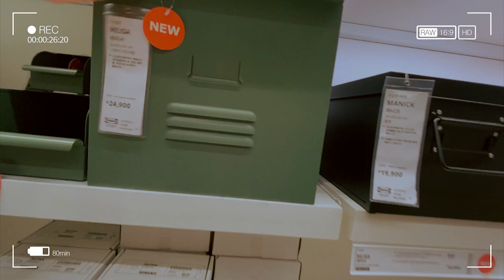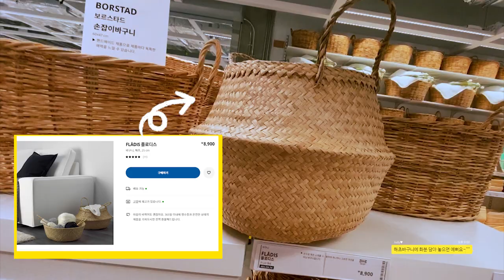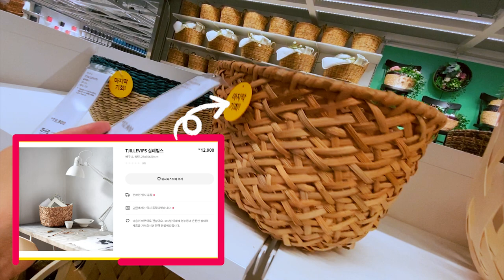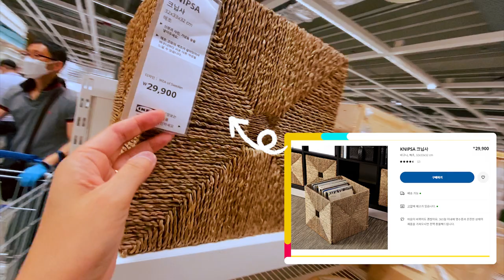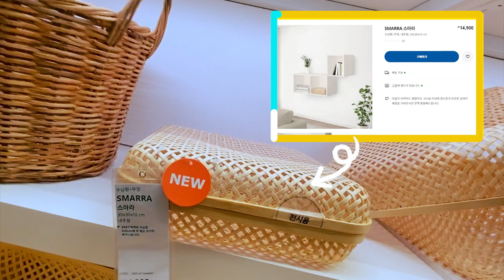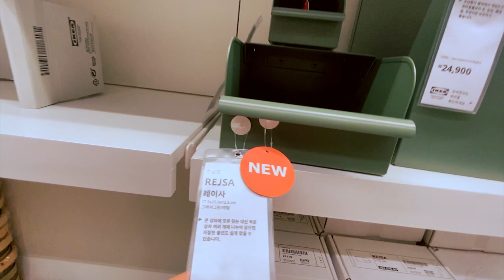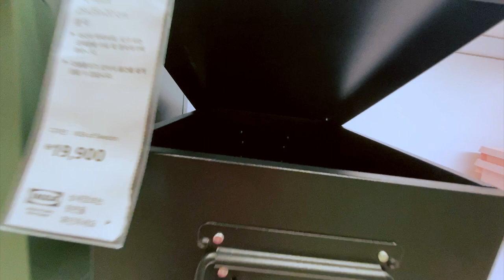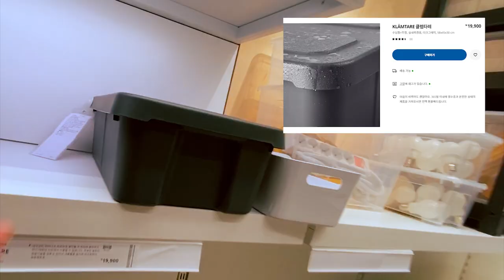#5 이케아 라탄 바구니 &수납함 꼼꼼투어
오늘은 이케아 라탄 바구니와 수납함을 둘러볼 거예요.
라탄 바구니는 집에 하나쯤 두면 집안 인테리어를 살려주는 핫 아이템이죠^^
이국적인 느낌의 이케아의 다양한 라탄 바구니 너무 마음에 들었습니다.
버리는 것보다, 쌓아두는 게 많은 일상입니다.
그래서 그 쌓인 짐들을 수납함에 차곡히 쌓아 숨겨두기 바쁘거든요
이케아의 다양한 수납함들은 디자인과 용도를 고려한 제품들이 다양했어요.
미니멀라이프는 사실 거리가 멀고, 그래서 수납함을 찾게 되는데요... 힝!

오늘도 주디와 함께 신나는 쇼핑여행 떠나요~ 슝슝~ 히히~

#5 IKEA Rattan Basket & Storage Meticulous Tour

Today, we are going to look around the IKEA Rattan basket and storage box.
The rattan basket is a hot item that will save the interior of the house if you put it in your house ^^
I loved the exotic IKEA variety of ratan baskets. Rather than throwing away, it is a lot of everyday life to stack up.
That's why I'm busy stacking the stacked items in the storage box and hiding them. IKEA's various storage boxes were various in design and use.  IKEA's various storage boxes were various in design and use. Minimalist life is actually a long way away, so I find a storage box... Hing!
Let's go on an exciting shopping trip with Judy today~